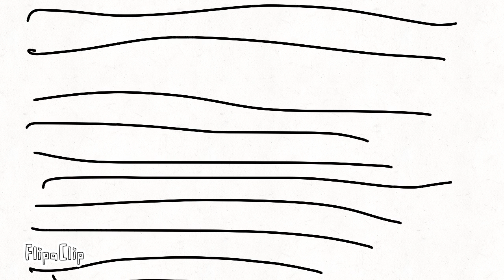2D box monster 25